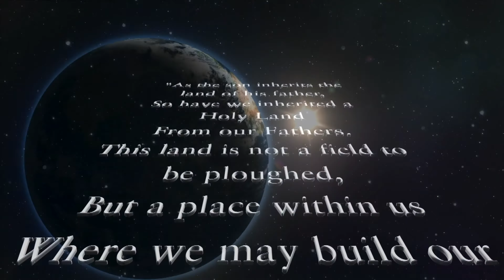Avatar Gates of Power | OFFICIAL TRAILER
The ancient Essenes once said that we have inherited a Holy Land, and that this is not a field to be ploughed, but rather, a place to be cultivated within.  Embark on an epic multi-sensory odyssey and raise the Holy Land through the Avatar Gates of Power.  This mystical journey is based on ancient teachings, and features stunning visual correspondences from the Natural world, along with, sacred sound transmissions.  Shot on location from the summit, to the waterfalls and shores of mauna Haleakela (house of the Sun), one of the world's most potent energy vortexes on the majestic island of Maui, Hawaii, with local prayerformance healing artists and agents of change Heather Salmon and Donny Regal.

Full Version:  23 minutes

Produced, Written, Directed, Edited By and Lead Cast
Donny Regal and Heather Salmon

Maria Moreno

Second Camera
Dylan McLeod

Colorist
Andre Deslauries

Location
Maui, Hawaii

August 2020

AWARDS
Global Music Awards 2021
La Jolla
United States
BRONZE METAL FINALIST
Best Music Video & Concept

Global Shorts 2021
Los Angeles
United States
Best Short Film - Special Mention

Aphrodite Film Awards 2020
New York City
United States
OFFICIAL SELECTION - Best Experimental Short Film

New Age Cinema & Scripts 2021
Mumbai
India
OFFICIAL SELECTION
Experimental Short Film

Port Blair International Film Festival 2020
Port Blair
India
WINNER
Best Experimental Short Film

International Music Video Awards 2021
London
England
Semi Finalist - Best Musical Short Film

Canadian Cinematography Awards 2021
Toronto
Canada
Semi Finalist - Best Short Film

Kalakari International Film Festival 2021
Madhya Pradesh
India